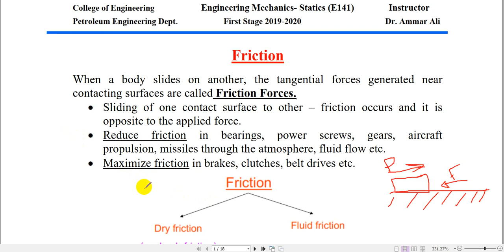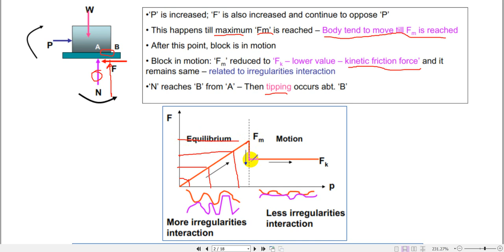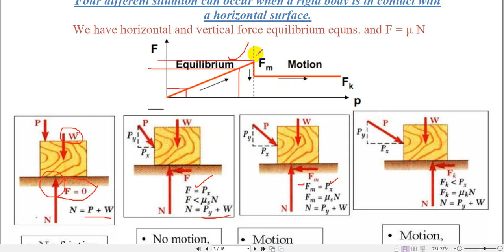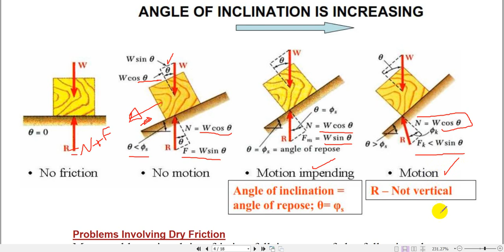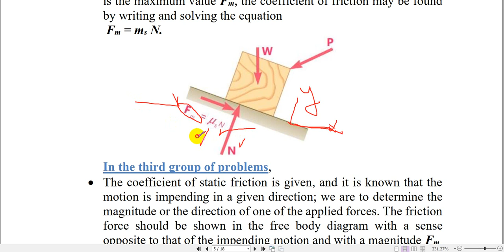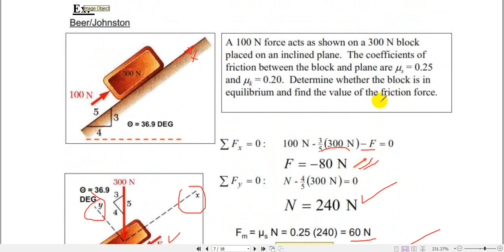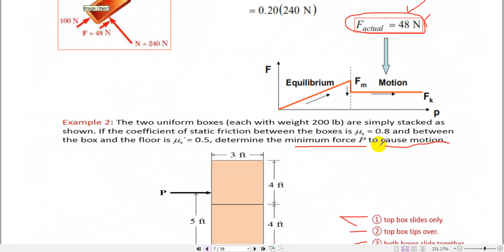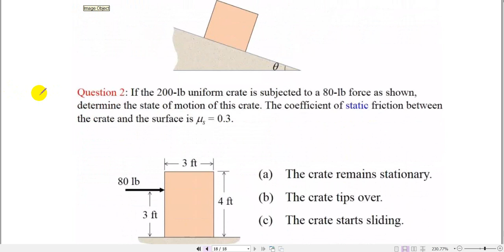Static Mechanics lecture 06 friction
Engineering Mechanics
Statics (E141)
By Dr. Ammar A.
L06
Friction